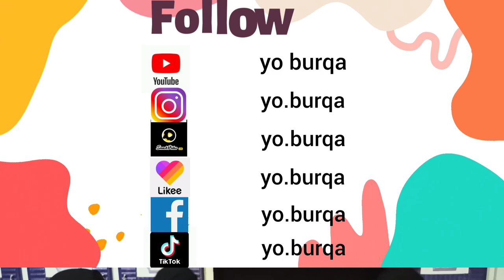Roti Challenge - Yo Burqa